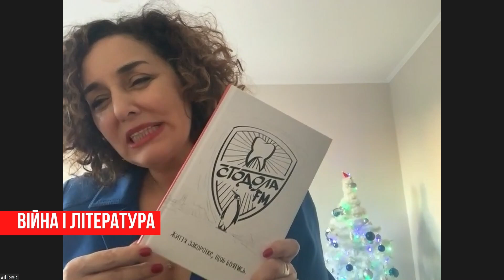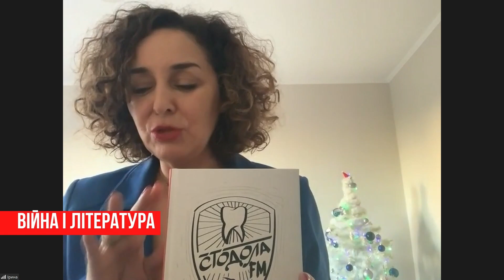Що почитати українською у 2024-му від видавництва "Білка"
Видавець Ірина Білоцерковська - про книжки у 2023 та що почитати у 2024 році.

На лікування бойової мінно-вибухової травми. Йому потрібен ендопротез, девайси та витратні матеріали та покриття видатків на проведення операції. Це, маємо надію, фінішна операція, адже попередні були підготовчими.

00:00 - початок
00:50 -  скільки нових  книг “Білка” видала у 2023 році і які автори особисто для вас стали “відкриттям року”;
06:15 - цього літа “Білка” оголосила конкурс на твори короткої прози на тему російсько-української війни. Скільки робіт було надіслано, хто став переможцем, скільки оповідань увійшло у виданий за підсумками альманах, і хто серед авторів ваші фаворити ?
12:35 - підтримайте донатом лікування українських військових за програмою "Врятуй кінцівку"
13:30 - Що почитати у 2024-му? Що цікавого українською буде видано у видавництві.
 19:00 - стань спонсором каналу

Ірина Білоцерковська - видавець, її власний слоган: "Книга як зброя!" Видавництво «Білка» видає книжки на військову тематику.